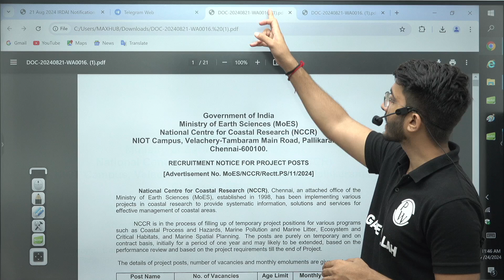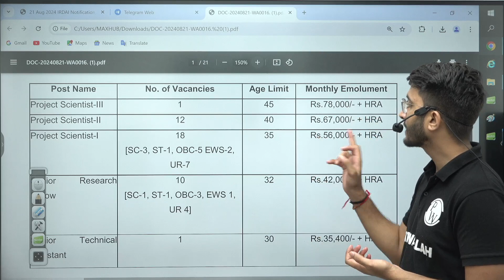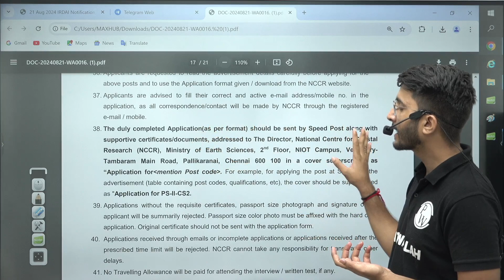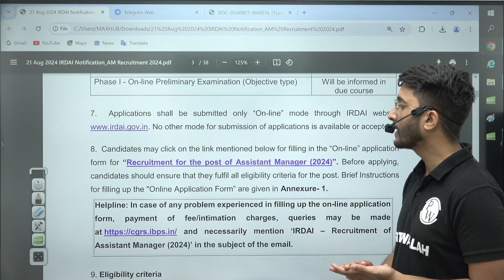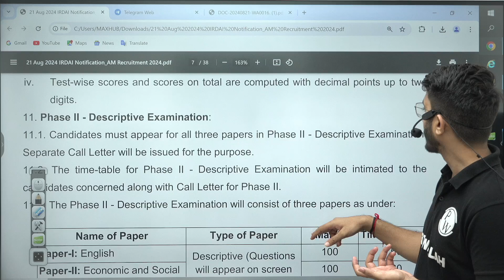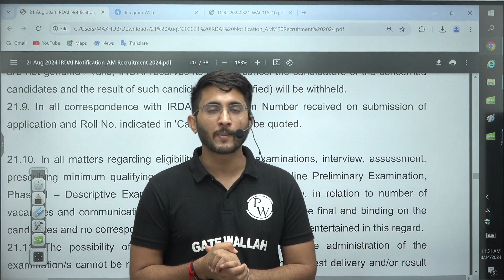IRDAI Assitant Manager | IRDAI Project Scientist | IRDAI Detailed Notification OUT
In this video, we dive into the latest and most important details about the IRDAI (Insurance Regulatory and Development Authority of India) recruitment for Assistant Manager and Project Scientist positions. 📝💼